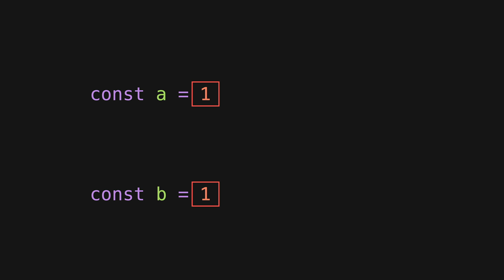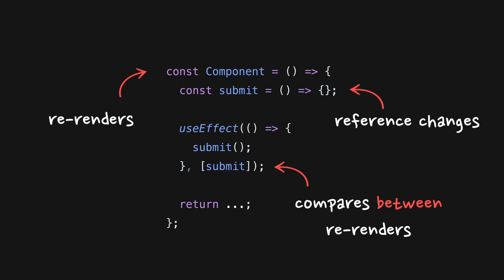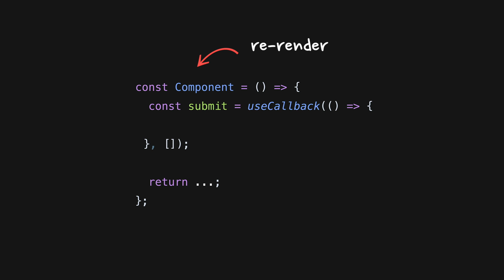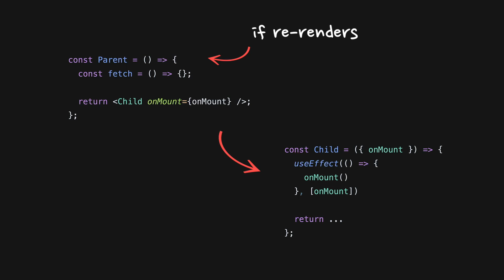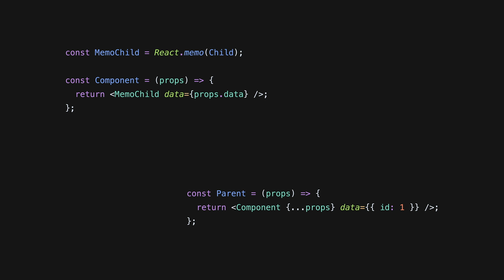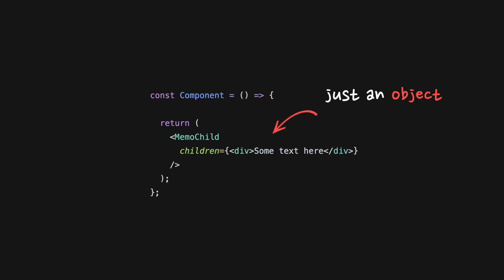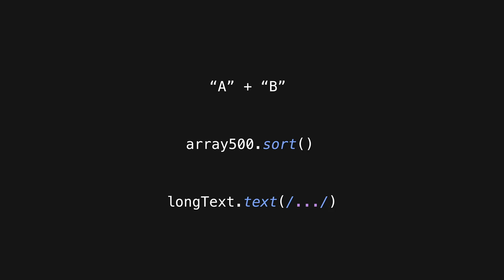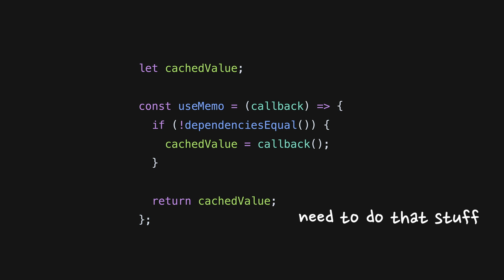Mastering memoization in React - Advanced React course, Episode 5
The fifth episode of the "Advanced React" course. The course will be uploaded episode by episode once every 1-2 weeks.

🎬 Episode 5: Memoization with useMemo, useCallback and React.memo

01:22 Intro to memoization and its purpose in React
03:33 How useMemo and useCallback hooks work - React API
04:55 How useMemo and useCallback hooks work - under the hood
07:38 Antipattern: passing props to non-memoized components
08:57 What is React.memo and why we need it
10:17 How to break React.memo - props spreading
11:44 Broken React.memo - children
12:52 Broken React.memo - improperly memoized children
13:44 useMemo for expensive calculations

👩🏻‍💻 Code examples:

4. Unmemoized hook function example
5. Memo and children, first example
6. Memo and children, second example